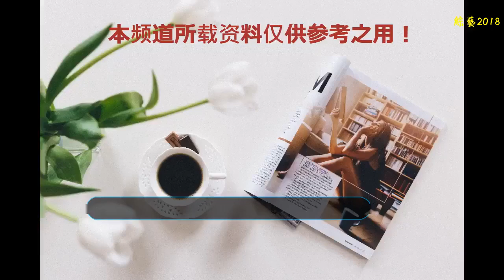鄧倫穿粉色紗裙，還有兔耳發卡，伴郎鄧倫了解一下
因為《一千零一夜》、《香蜜沉沉燼如霜》等劇在前段時間的熱播，鄧倫小哥最近可是很是繁忙，除了劇組、綜藝來回跑外，還要抽空去當伴郎，沒錯，就是當伴郎[捂臉]。昨天在又刷了一波《新武林大會》后，小伙伴還在那念叨著，說哪里還能找到鄧倫小哥，沒想到今天鄧倫小哥就上熱搜了，emm……只是小哥哥咋還穿上粉色的紗裙了？手里還拿著兔耳發卡？原來，鄧倫小哥今天去石家莊給朋友做伴郎了，雖被惡搞，但鄧倫小哥笑的還是很開心的嘛[大笑]。今日，有網友爆料，鄧倫來石家莊做朋友的伴郎了，在現場的鄧倫小哥，不光有被惡搞，穿起了粉色的紗裙，還有粉色的手兔兒發卡，粉色的蝴蝶結，看到鄧倫小哥旁邊的那位伴郎，小編還是很期待，鄧倫帶上兔兒是啥樣子的嘛[大笑]，小伙伴們，你們呢？突然的很是羨慕這場婚禮的伴娘[捂臉]。